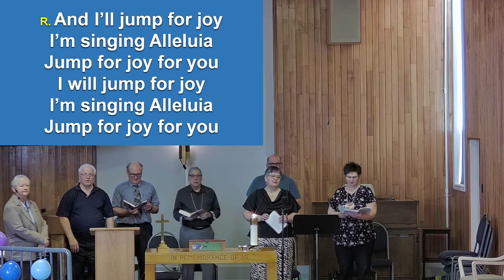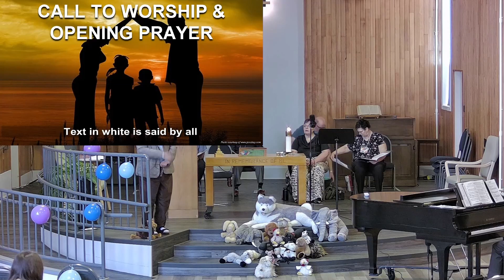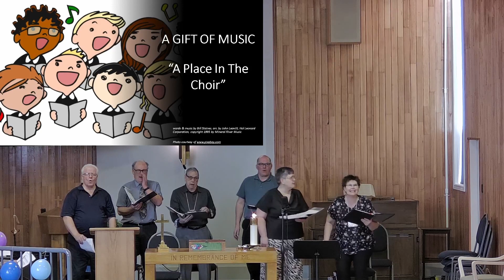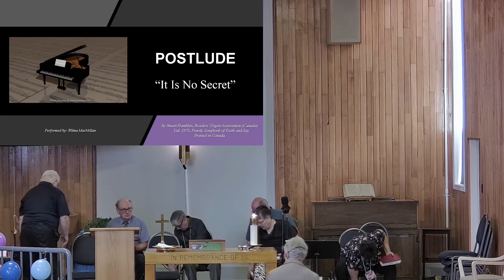GSUC SERVICE 2023-11-19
Worship Services at Grey Street United Church in Winnipeg MB Canada